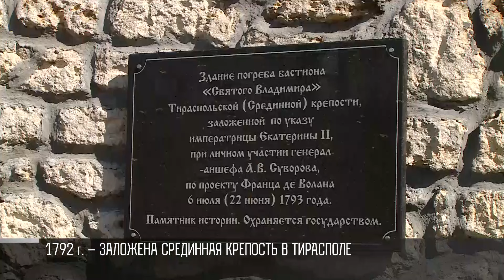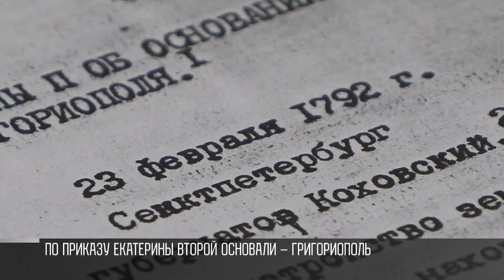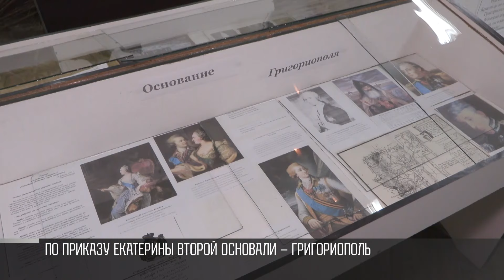Правление Екатерины II и Приднестровье: связь есть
Золотой век империи. Так называют времена правления Екатерины Второй. 262 года назад императрица взошла на престол. Это было 9 июля 1762-го. Под ее руководством появляется Черноморский флот. Присоединили часть Речи Посполитой, Новороссию и Крым. В состав России входят и территории современного Приднестровья.